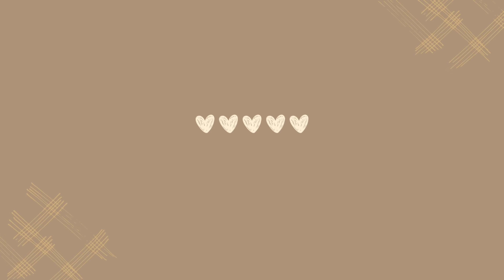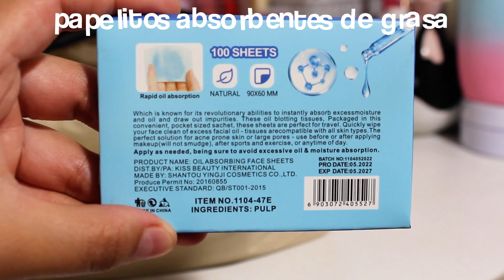👝​Que llevo en mi NECESER para ir AL TRABAJO,🖥️​ productos económicos, maquillaje, higiene, reseña🧴​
Hola.. les comparto un video que me pidieron en un comentario hace unas semanas mostrándoles que llevo mi neceser para ir al trabajo, les cuento que mi trabajo es en una oficina, por eso adapto mi neceser a mis necesidades.

PRODUCTOS MENCIONADOS
Crema de manos de lúcuma Yanbal
Pastillero Miniso
Frasco en forma de gatito Avon hogar
Perfume para cuerpo y pelo Pacifica beauty
Bloqueador total block compacto Yanbal
Aceite para pelo Avon
Crema corporal Hempz
Kit 3 en 1 contouring Oriflame
Papelitos absorbentes Karite
Polvo compacto de arroz Vogue tono Habana
Blurr Italia Deluxe
Hilo dental Colgate
Brocha de maquillaje mango escarchado Centro de lima
Estuche porta esponja Oriflame
Borla lila Centro de lima
Sombra de ojos duo mark Avon tono sun flower
Corrector Ever beauty tono 02
Lip balm de melón Oriflame
Sombra en barra the one Oriflame
Delineador con brillitos Avon
Peine Oriflame
Gloss on colour Oriflame tono vanilla
Lip gloss Italia deluxe tono femme fatale